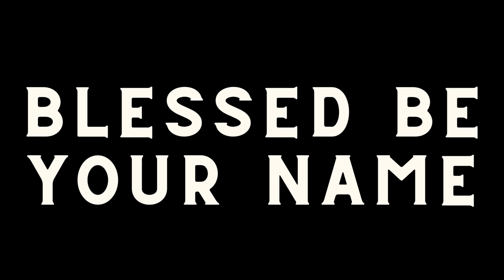Blessed Be Your Name